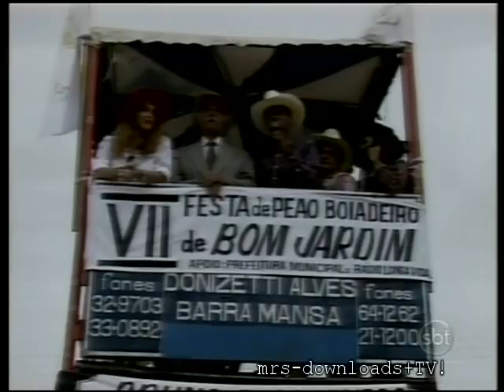A História De Ana Raio e Zé Trovão • Capítulo 15 (SBT • 23/06/2010)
Sinopse: Maria Lua corre para o quarto assustada com a reação do pai. Depois da queda de um peão novato, Malvina e Jesus pedem a Ana que desista, mas ela está determinada, diz que quer tentar sua sorte, entra na arena e deixa o público perplexo com sua exibição. Zé Trovão se aproxima, lhe dá os parabéns e Ana faz de tudo para que ele não perceba sua verdadeira identidade. Durante o jantar, Maria Lua faz perguntas ao pai sobre sua mãe e, mais uma vez, Leopoldo se descontrola deixando a filha assustada. Maria Lua corre para o quarto assustada com a reação do pai. À noite, todos estão reunidos no restaurante quando Dolores aparece com Bruno e provoca Zé Trovão trocando beijos com o prefeito diante de todos. Malvina participa da festa e acaba se envolvendo com Daniel, que a deixa completamente embriagada. Zé Trovão percebe a maldade e compra briga com o peão. Depois, ele e Niltinho levam a garota para casa. Ao voltar para o acampamento, Zé Trovão prepara uma armadilha para surpreender Dolores e seu amante. Os fogos de artifício iluminam o acampamento e a confusão é geral. Dolores e Bruno, ao se verem envoltos na fumaça, acreditam que o caminhão está pegando fogo e saem em trajes íntimos diante de todos. A perplexidade é geral, Bobi registra tudo e Bruno, indignado, proíbe que o assunto seja comentado e confisca a máquina do lambe-lambe. Dolores fica estarrecida quando Zé Trovão confessa que foi o autor do show pirotécnico.